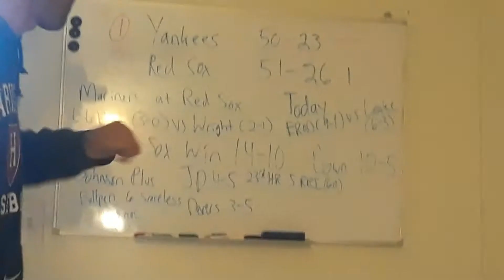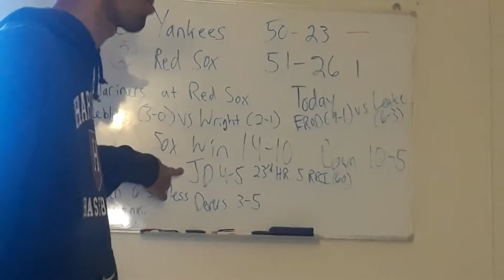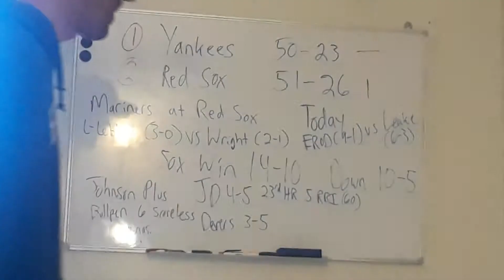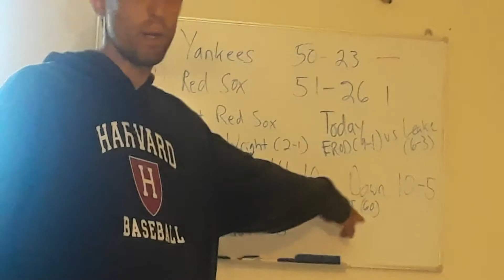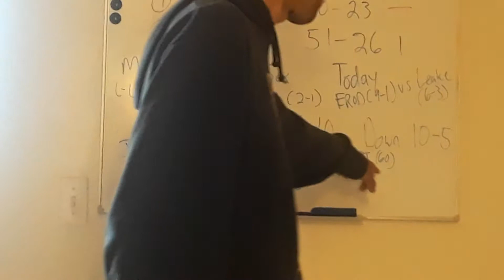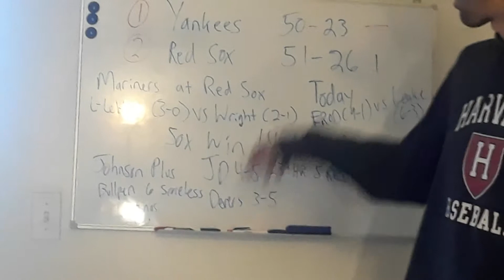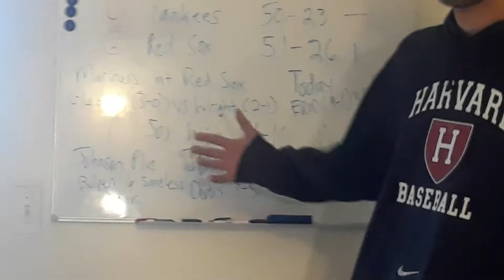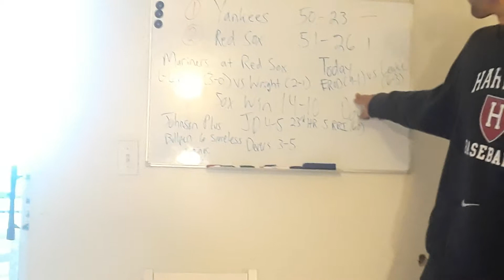🚨RED SOX PICK UP A GAME ON YANKEES W/5 RUN RALLY VS. MARINERS⚾️